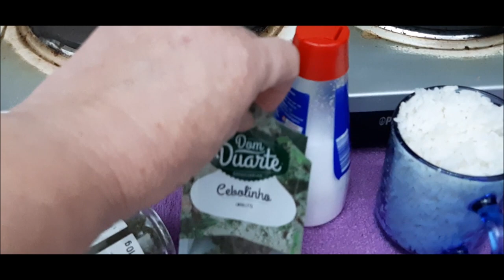BOLINHO DE ARROZ NA AIRFRYER: GOSTOSO, RÁPIDO E FÁCIL DE FAZER!!